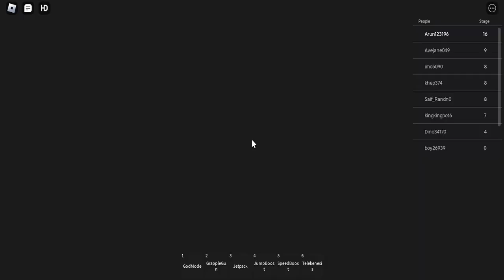ROBLOX BARRY PRISON RUN EASY MODE